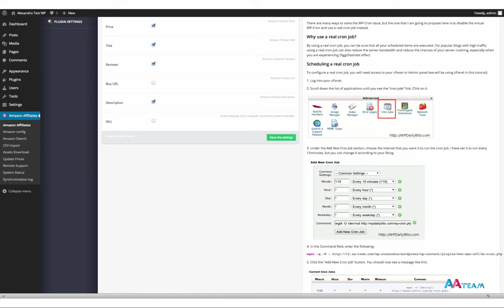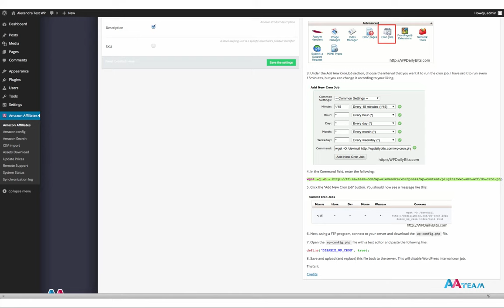Synchronisation - Woocommerce Amazon Affiliates